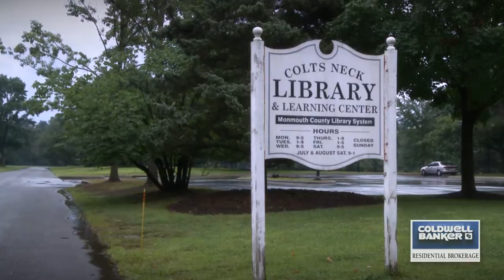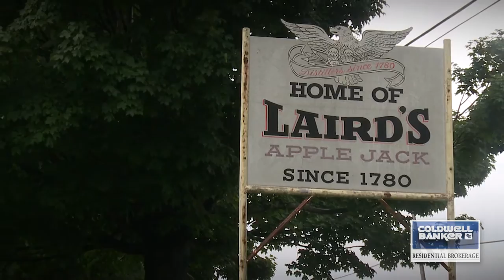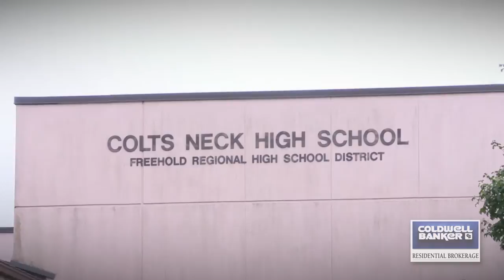Colts Neck, NJ - OurTown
Our Town videos are your access to the communities in which we serve. Visit parks, main streets, shops, neighborhoods... and all the sites that make each New Jersey town unique. Sit back, enjoy, and welcome to Our Town.  Welcome to Colts Neck, NJ!

Our Town videos are an exclusive feature of Coldwell Banker Residential Brokerage